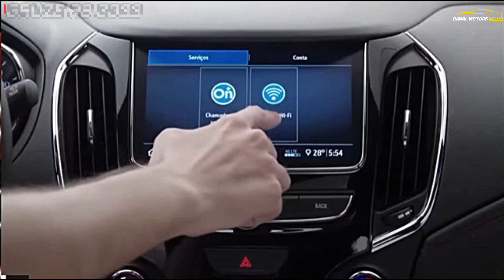CRUZE RS 2022 PREÇO DE LANÇAMENTO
Neste vídeo apresentamos o Chevrolet Cruze RS 2022, lançamento da GM.
O Cruze RS fica posicionado na gama do Cruze para ser um modelo voltado para ao público que busca um carro de proposta mais esportiva, mas apenas no visual e com direção e suspensão mais firme, o resto do conjunto mecanico é o mesm das demais versões a começar pelo motor 1.4 turbo de até 153 cv e 24,5 kgfm de torque associado a um cambio automático de 6 velocidades.
O Cruze RS conta o para-choque dianteiro com luzes de neblina em novo formato. O teto é sempre pintado de preto, assim como os retrovisores e os logotipos, enquanto na traseira o hatch traz um spoiler traseiro exclusivo também em preto. As rodas também são novidade: um conjunto de 17 polegadas com acabamento também diamantado.

Neste canal você vai ficar por dentro dos lançamentos automotivos e também das motos, trazemos as novidades do mercado automotivo com preços e versões atualizados. antes de comprar um carro novo ou uma moto veja o vídeo do canal.